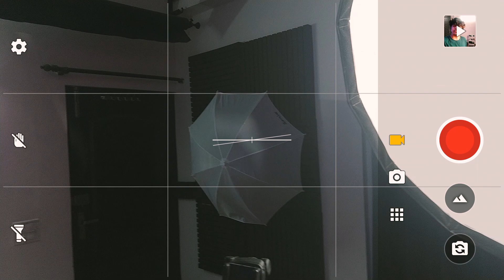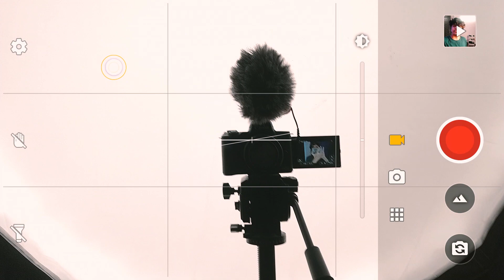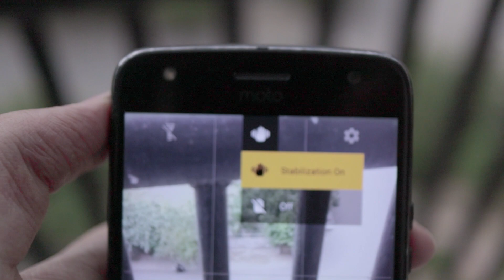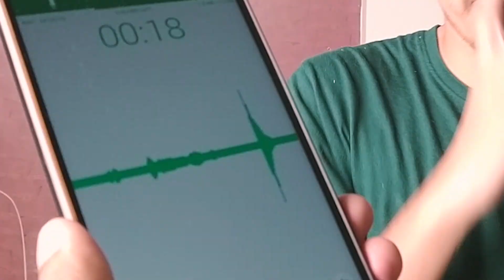Make धमाका Movies with ANY Phone 💣💥 ! Hindi Tutorial + Tips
Shaadi aur Party me Video banane wale Uncles se Inspired ye Video !!!

In This Video I have shared some Tips using which you can improve your Filmmaking Skills !
You can apply these Tips while making Videos with your Mobile or Camera anything which Shoots Video !!!

Are Bhai Bhai Bhai Bhai !!!